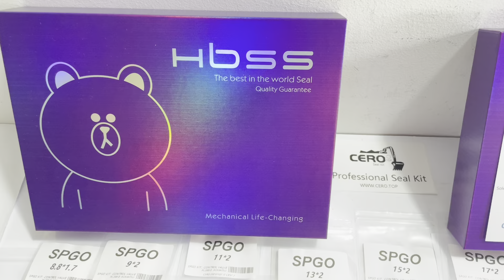KOMATSU PC200-8 PC200LC-8 723-47-23703 723-47-23103 723-47-23101 Main Control Valve Seal Kit SPGO